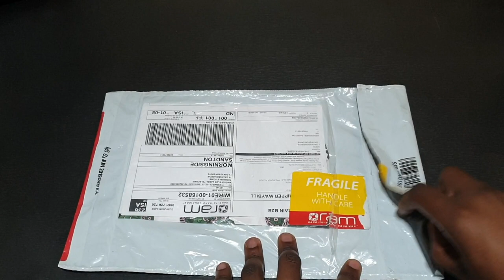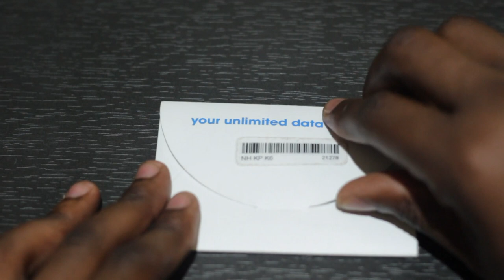TEQRUNCH : RAIN NETWORK PRO & CONS